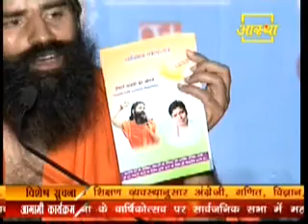Confusion Clearance by Swami Ramdev Ji- Social Media Camp